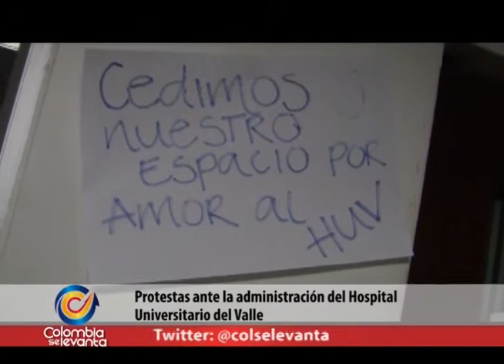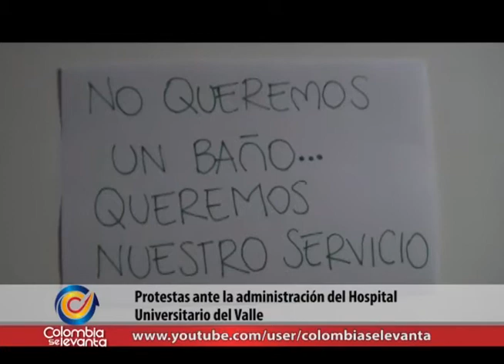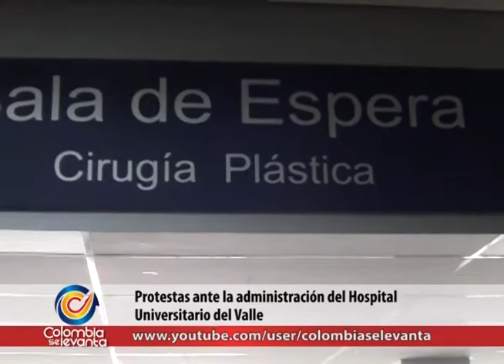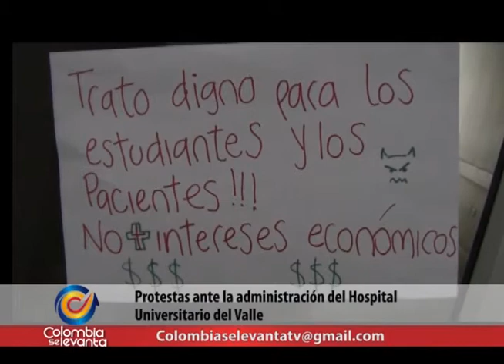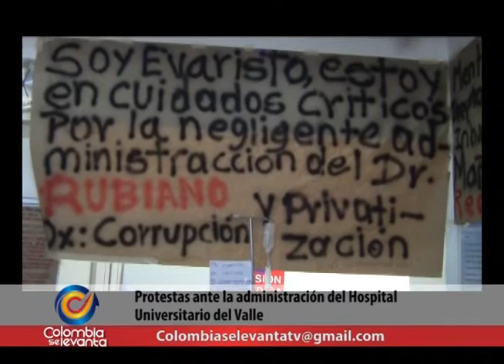Protestas ante la administración del Hospital Universitario del Valle